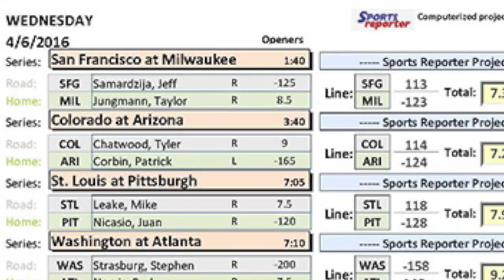Celine Home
Sports Reporter Promo 041816